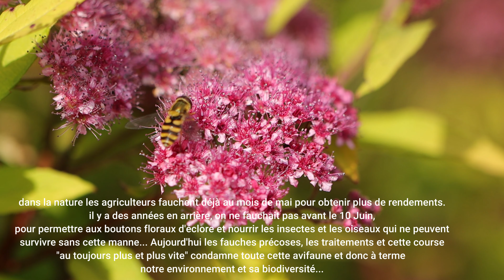fleurs et insectes du jardin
à regarder jusqu'au bout...